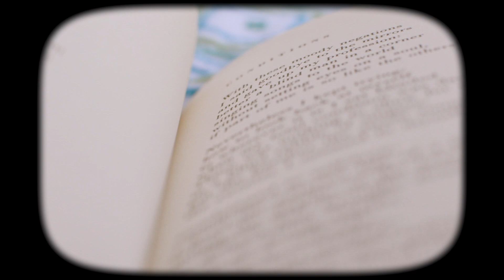An Ode to Summer.